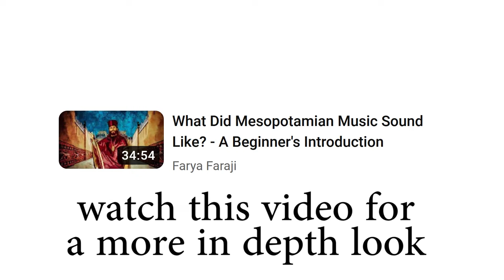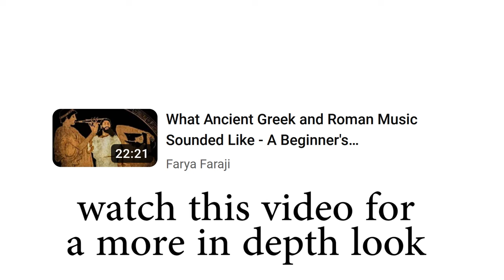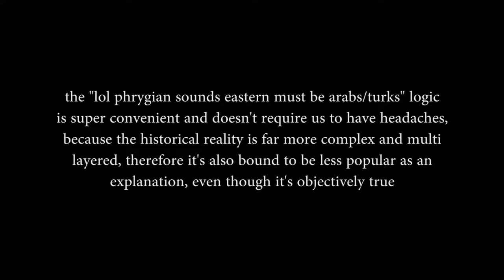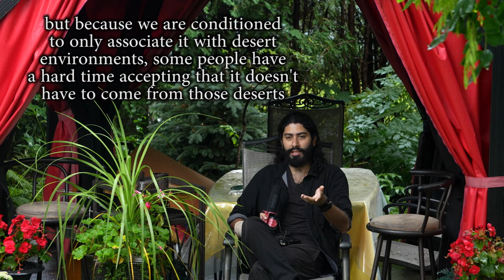The Common Origins of European and Middle-Eastern Music - Epic Talking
This video will be a very high level, general overview of how music theory developed over time in the western areas of Eurasia from a common root in Mesopotamian and Ancient Greek music theories, diverging over time in two distinct branches, one dealing with vertical harmonic pursuits which gives us the Western tradition, the other with horizontal modal pursuits, which gives us the Eastern traditions.

Sources:
The Ancient Greek roots of Mediterranean Tonality and its Hemiolic Typology and their antithesis to Western tonality

/The_Ancient_Greek_roots_of_Mediterranean_Tonality_and_its_Hemiolic_Typology_and_their_antithesis_to_Western_tonality, Aleksey Nikolsky

The Rise of Music in the Ancient World : East and West, Curt Sachs

Ancient Greek Music, Martin L. West

Ancient Greek Music: A New Technical History, Steven Hagel

Microtonality in Ancient Greek Music, Michael Hewitt

The Sound of Medieval Song, Timothy J. Mc Gee

Is Nid Qabli Dorian ? Tuning and modality in Greek and Hurrian music, Stefan Hagel:

The Musical Instruments from Ur and Ancient Mesopotamian Music: Anne Draffkorn Kilmer

Was Mesopotamian Tuning Diatonic? A Parsimonious Answer, Jay Rahn

A Hurrian Musical Score from Ugarit, The Discovery of Mesopotamian Music, Marcelle Duchesne-Guillemin:

The Archaeomusicology of the Ancient Near East, Richard Dumbrill

The earliest evidence of heptatonism in a late Old Babylonian text: CBS 1766

• "The Sound of Medieval Song, Ornamentation and Vocal Style According to the Treatises"
Timothy J. McGee, Latin translations by Randall A. Rosenfeld

Intro 00:00
Mesopotamia 02:00
Ancient Greece 08:55
Middle-Ages: the East 12:50
Middle-Ages: Western Europe 19:30
Associations: “this sounds Eastern” 24:10